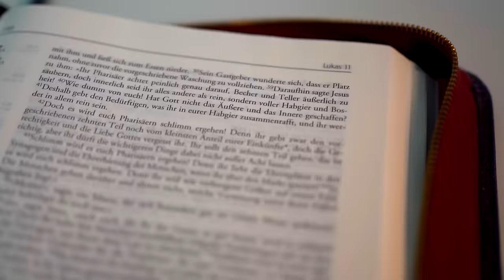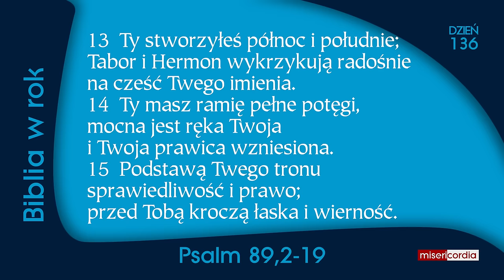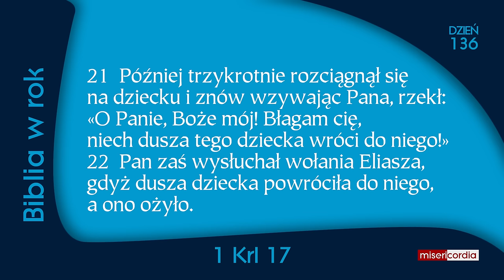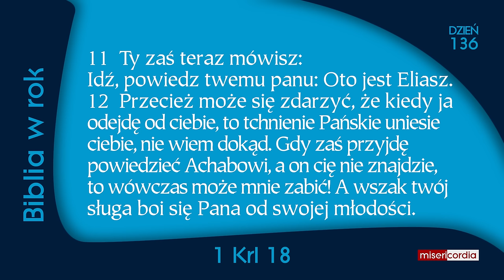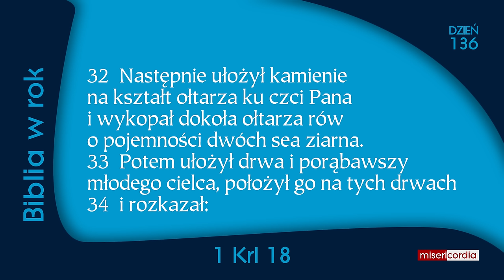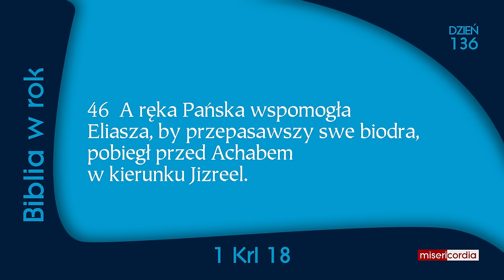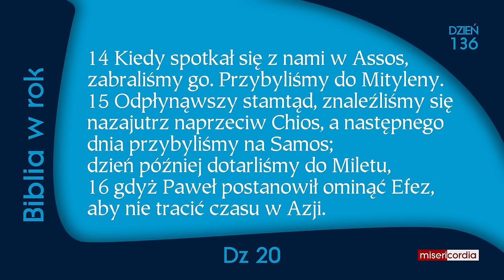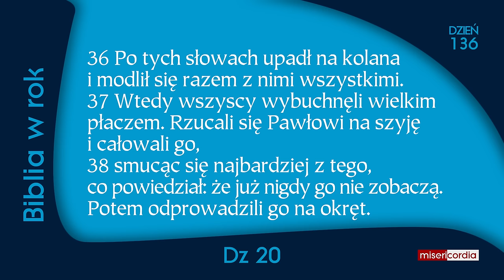Biblia w rok [136] | 15 maja | Ps 89,2-19; 1 Krl 17-18; Dz 20